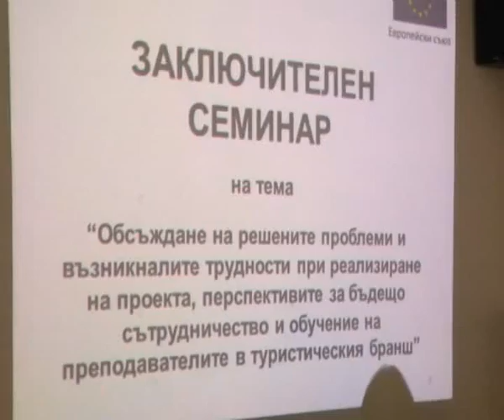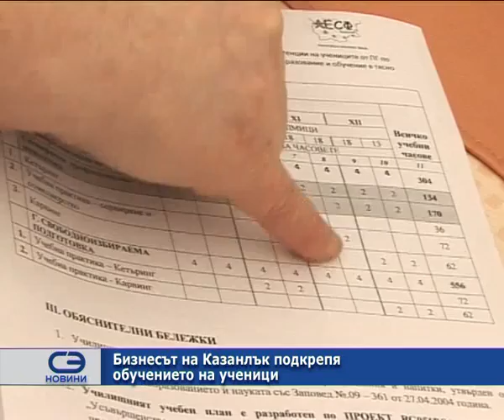Бизнесът на Казанлък подкрепя обучението на ученици